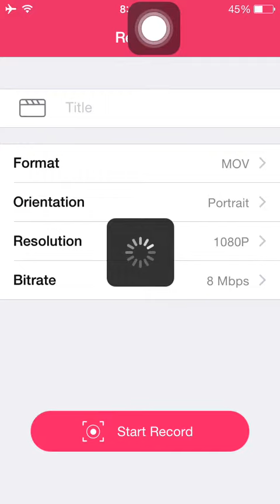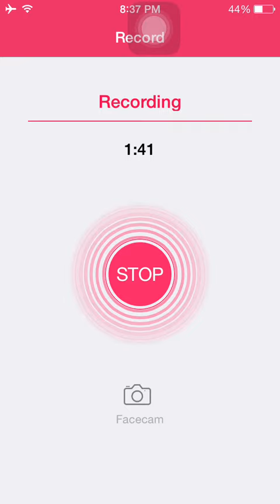Sorry Guys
Just Listen to what I say...